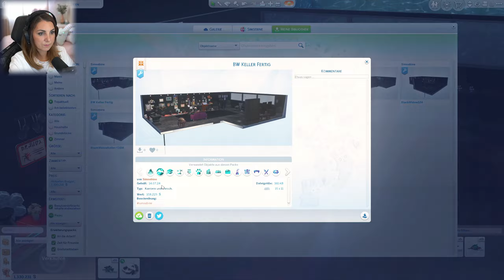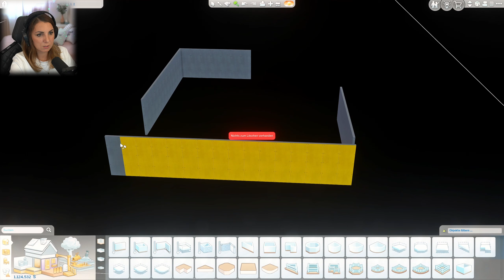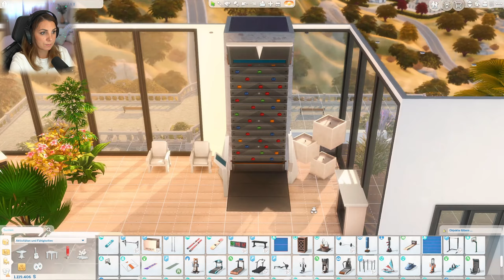Das ENDE - Die Sims 4 Black Widow Challenge Part 124 I simsebine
Die Sims 4 Black Widow Challenge, deutsch, german

Die Regeln der Black Widow (Schwarze Witwe) Challenge:
- Die Witwe muss eine junge Erwachsene sein
- Sie darf Geld verdienen indem sie Männern das Geld aus der Tasche zieht oder durch sammeln von Objekten
- Sie darf kein Geld durch Hobbies verdienen wie zeichnen und Bilder verkaufen
- Sie darf nur einen Job annehmen, den wir selbst mit ausführen können
- Sie darf keine Verhütungsmethode anwenden
- Sobald sie eine Affäre gefunden hat, muss der Ehemann sie beim Betrug erwischen. Dann bringen wir den aktuellen Ehemann um und heiraten unsere hoffentlich reiche Affäre.
- Die Ehemänner müssen an unterschiedlichen Todesarten sterben, außer ich habe damit nichts zu tun :-D
- Ziel ist es 10 Ehemänner zu beerdigen und einen Ort mit 10 Grabsteinen mit der Inschrift (durch die Hand der schwarzen Witwe gestorben) zu besitzen und im einem großen Haus zu leben.

Die Sims 4, The Sims 4, Black Widow Challenge, Challenge